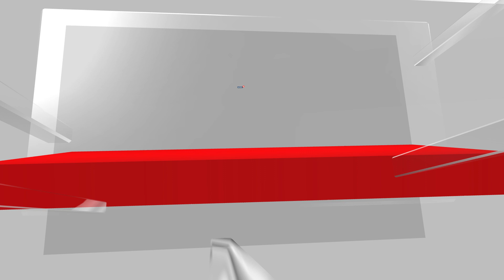DK Shivakumar Exclusive Interview With CNN News18 | Karnataka Congress Leader DK Sihvakumar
DK Shivakumar Exclusive Interview With CNN News18 | Karnataka Congress President DK Sihvakumar | News18

DK Shivakumar in conversation with CNN News18.

n18oc_world